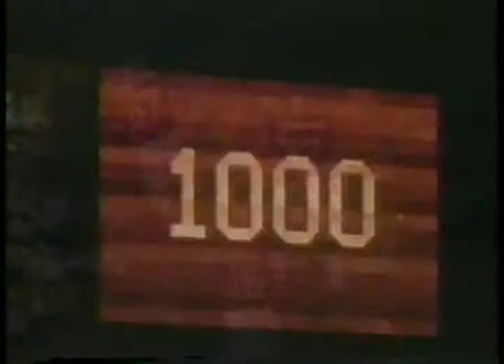NFL - 1970s - NFL Films - The Incredible Juice - The Story Of O J Simpson - With Jeff Kaye